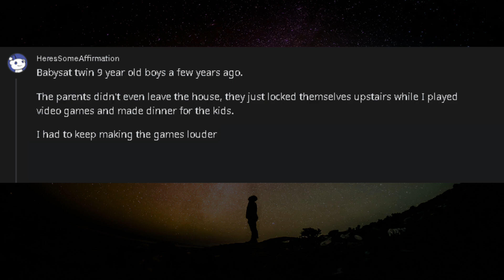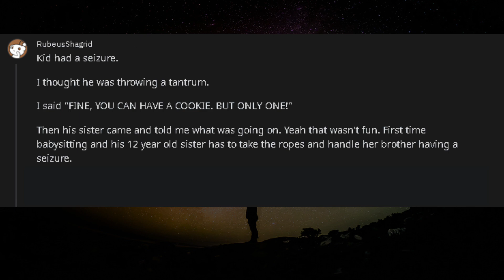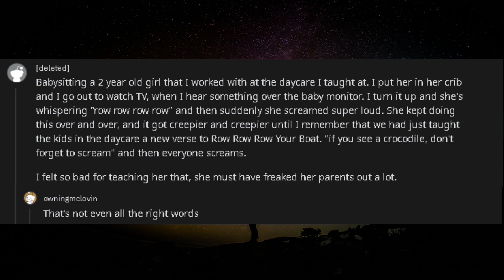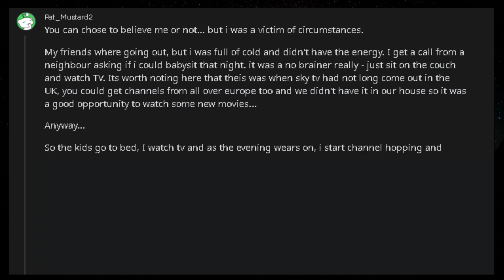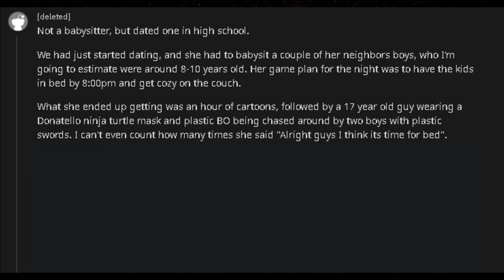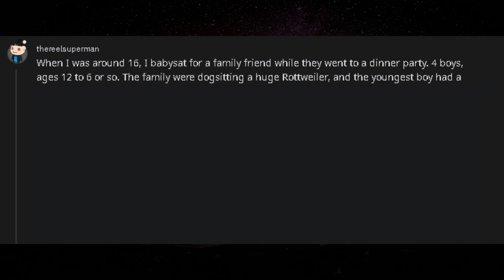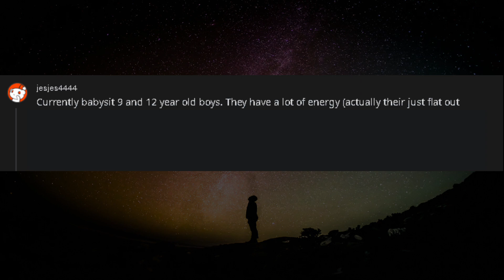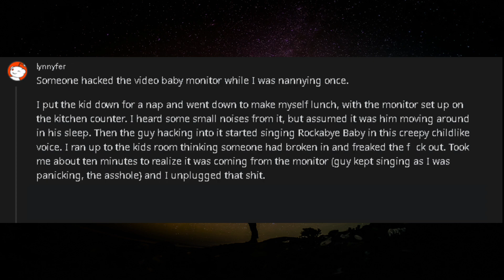Babysitters What's The Most Twisted Thing That Happened? RedditStories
By Reddit - Unleashing the Magic of r/Askreddit and More! 🔥

to gain exclusive access to perks that will enhance your By Reddit experience. From behind-the-scenes content to exclusive Q&A sessions, we're excited to offer you something special as a valued member of our community.

Hit that 🔔 bell icon to stay notified about our future uploads, ensuring you never miss a moment of the excitement! 💥

We extend our gratitude to Videezy.com, pexels.com and Pinterest and Descript App for providing us with captivating visuals that add an extra layer of immersion to our videos. 🎥

We value your feedback and always strive to create content that resonates with our audience. ✉️